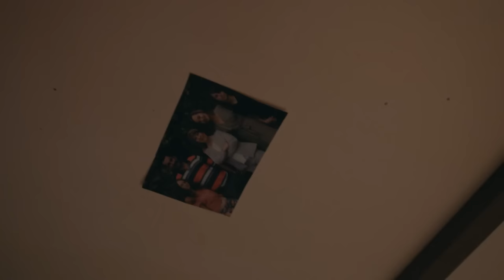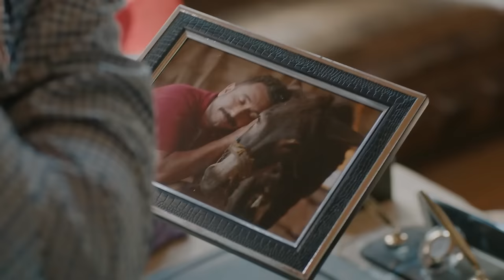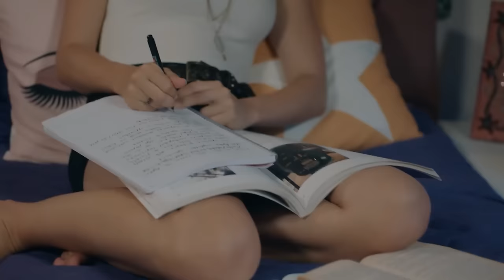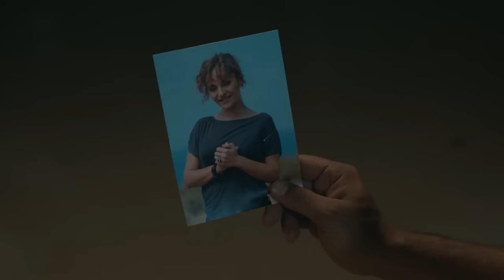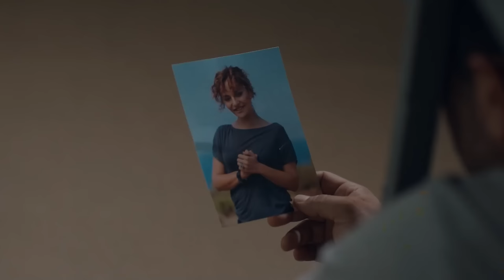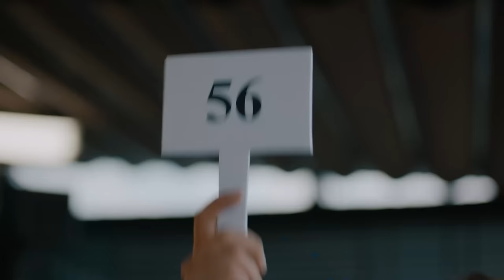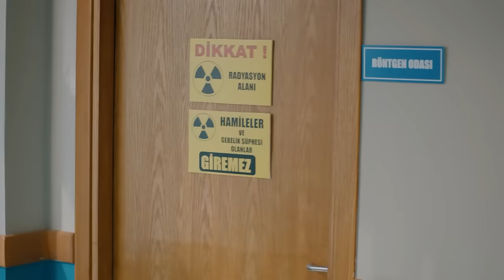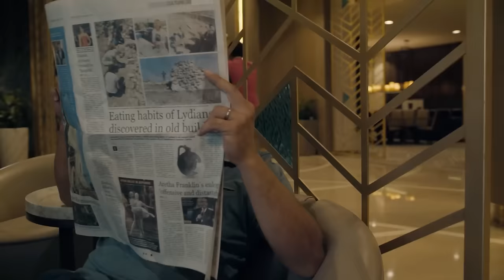Meleklerin Aşkı 11.Bölüm (FULL HD) - FİNAL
Meleklerin Aşkı 11.Bölüm

Yağmur (Berkay Hardal) daha bebekken annesi tarafından huzurevine bırakılan, zeki, merhametli, sevgi dolu bir genç adam…

Melek (Gülper Özdemir) ise inatçı, adaletli ve hayatını doğaya adamış bir genç kız. Bu iki kalbi birleştirecek olan kişi ise Melek’in annesi Rukiye’den (Oya Başar) başkası değil. Büyük kızı ve damadına kızıp huzurevine yerleşen ve Yağmur’u da öz oğlu gibi seven Rukiye, Melek ve Yağmur’u evlendirebilmek için türlü planlar yapar. Ama kaderin cilvesi Rukiye’nin işini kolaylaştırır. Çünkü Yağmur; huzurevine adeta bir melek gibi yetişen Melek’e daha ilk görüşte aşık olmuştur.

Rukiye’nin huzurevinden ayrılmasıyla Çekilmez ailesinin de başkahramanı olan Yağmur, Melek’in eniştesi Necmettin’in (Toygan Avanoğlu) Melek’i zengin iş ortağı ile evlendirme hayallerine karşı savaşı kazanabilecek miydi? Yağmur ve Melek çevresinde dönen onca entrikaya rağmen bir araya gelecek mi, gelemeyecek mi, gelseler de mutlu olacaklar mı? Bu kaderin örülen ağlarında gizlidir.

Oyuncu Kadrosu:
Rukiye İnançlı: Oya Başar
Melek Saymaz: Gülper Özdemir
Yağmur Duru: Berkay Hardal
Melike Çekilmez: Didem Balçın
Necmettin Çekilmez: Toygan Avanoğlu
Teoman Acar: Serkan Kuru
Sercan Alagöz: Alihan Aracı
Deniz Cengiz: Rümeysa Arslan
Mehtap Kurt: Özlem Mahmutoğlu
Şirin Çekilmez: Ebrar Alya Demirbilek
Oya Çekilmez: Deniz Kaynak
Kaya Çekilmez: Arda Adil Görgen

Yapım: Süreç Film
Yapımcı: İnci Gündoğdu, İsmail Gündoğdu
Senarist -Yönetmen: Ersoy Güler